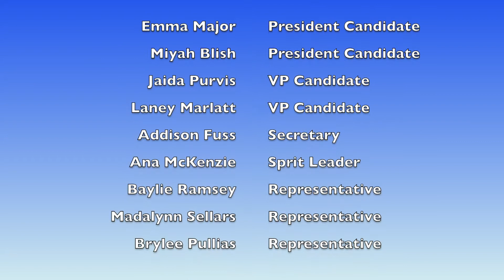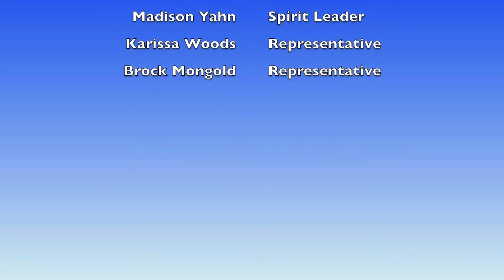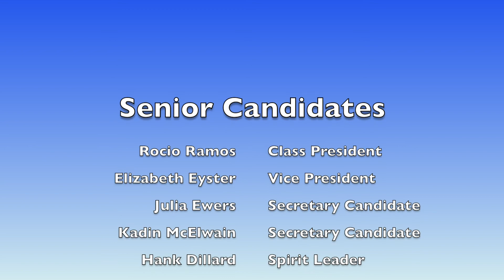Stuco Intros 8-23